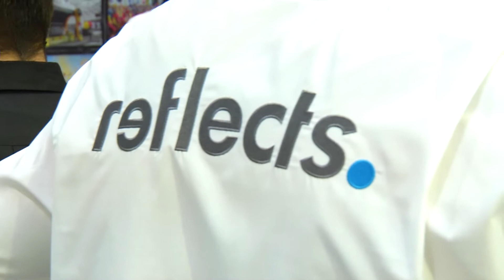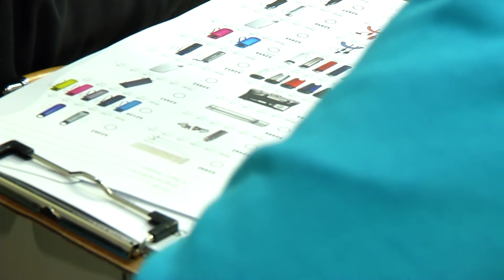Reflects Rene Rast DTM Gewinner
PSI 2020 - Reflects Rene Rast DTM Gewinner